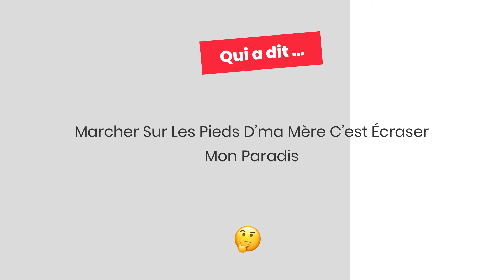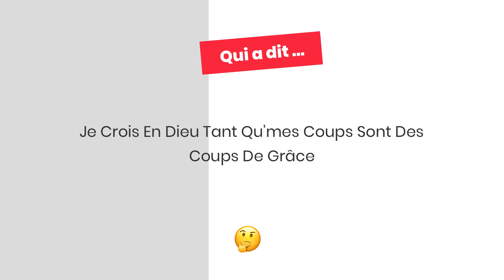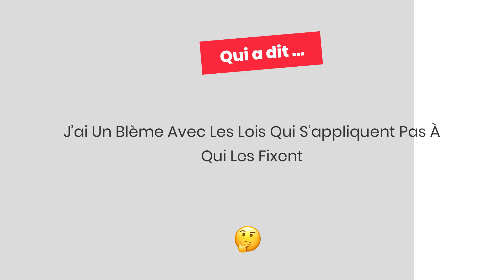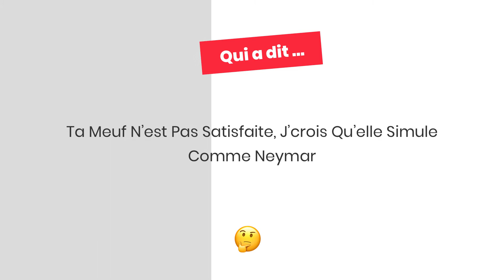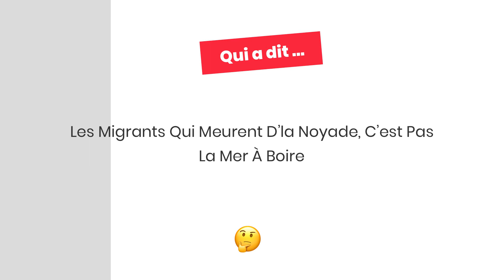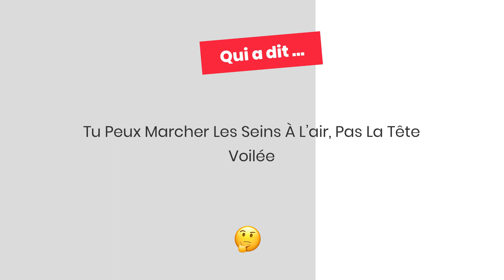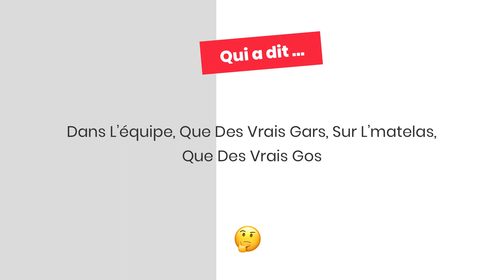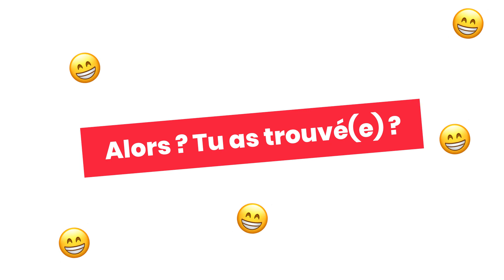Quiz Punchline Rap : 30 punchlines du rap français sorties en 2018 - Part 1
Quiz spécial punchline de 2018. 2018 a été une GROSSE année en terme de punchlines, te souviens-des punchlines de tes rappeurs préférés ? Dis en commentaire si tu connais le titre de la chanson d'où vient la punchline ! Bon Quizz et bonne chance !

Si tu veux un quizz de rap francais ou un quizz punchline en particulier, dis le en commentaire !